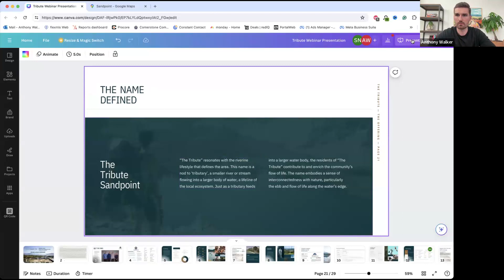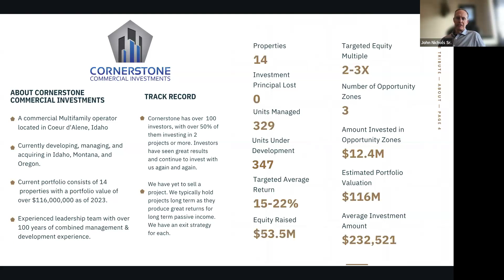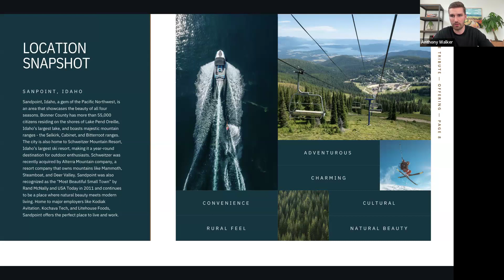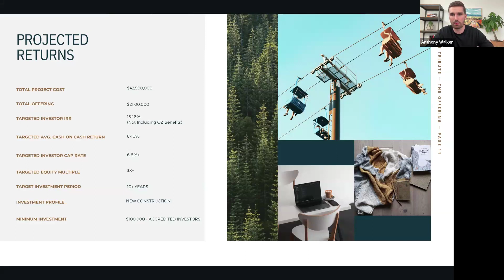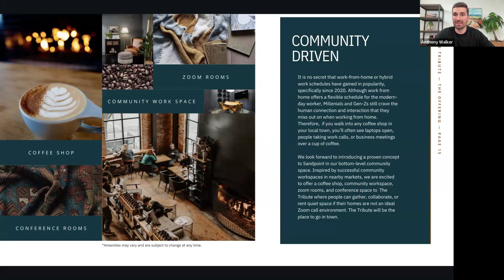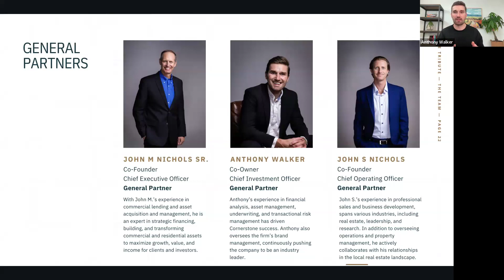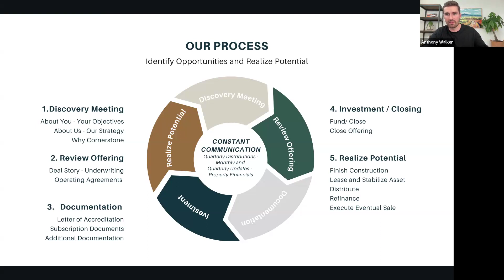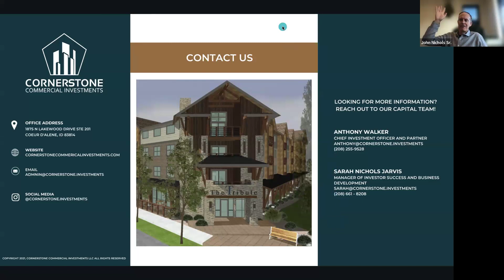Check Out Our #1 Deal of 2024!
A webinar to review our #1 deal of 2024, which is NOW OPEN for investing, The Tribute! Located in Sandpoint, Idaho ✅

With 146 units and commercial space, this pre-development gem is one of our largest projects to date.

Don't miss your chance to be part of this promising opportunity!